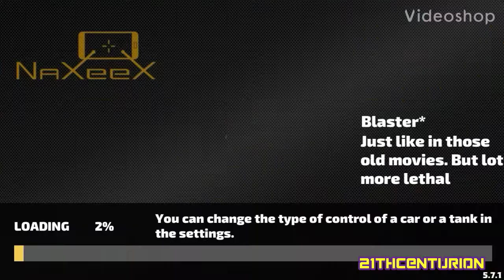Explore the City with Rope Hero